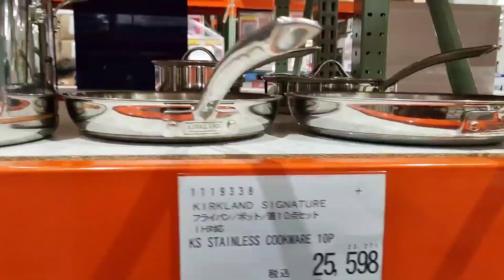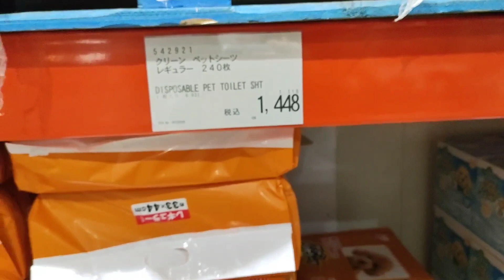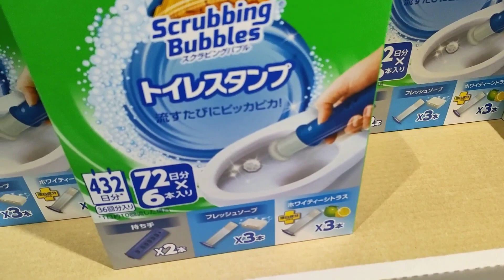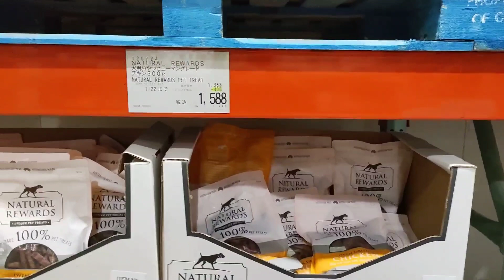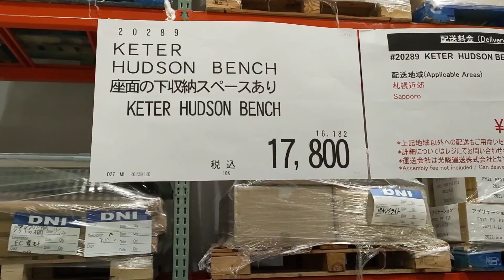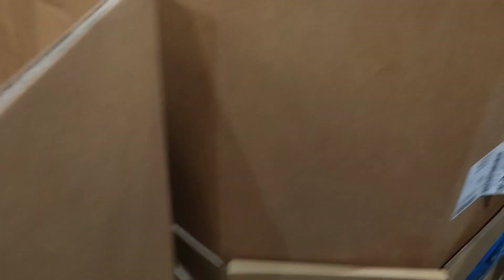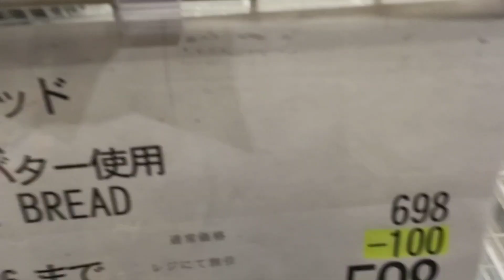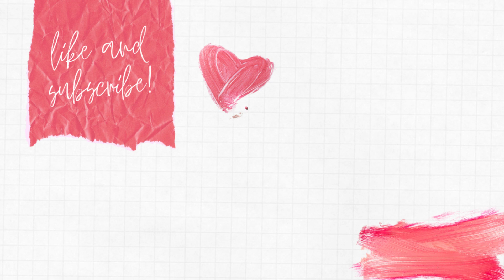Let's go to Costco Japan! Part 1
My last time to visit Costco was before the pandemic started (that was 3 yrs ago). Join me and my friends as we enjoy our bonding in Costco, Sapporo.
This is only part 1 .